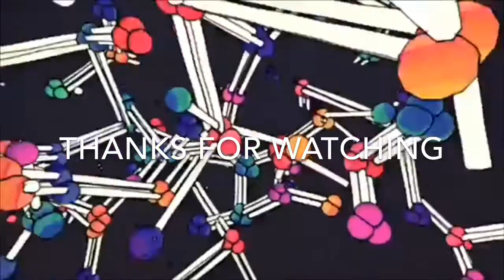Ski Mask The Slump God - Faucet Failure (Official Music Video) (Reaction)!!!